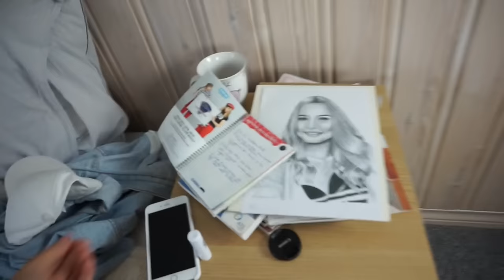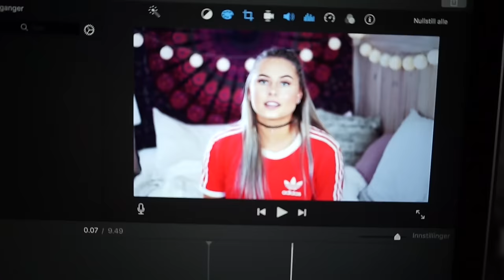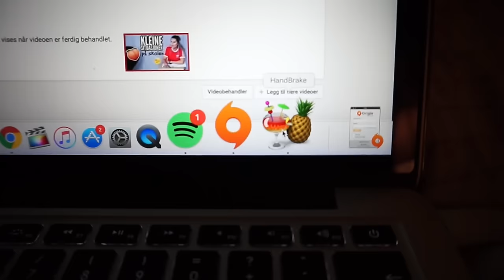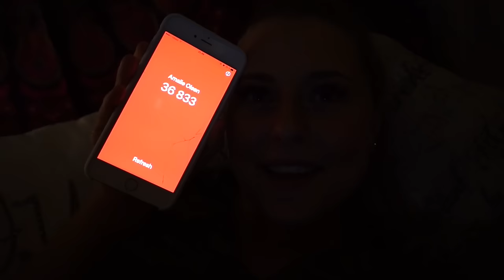Shein Haul :: Vlog 3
♡VIDEO/REDIGERING
Kamera: Canon eos 700d
Vlogkamera: Sony A5000
Redigeringsprogram: iMovie
Studiolys: Ebay